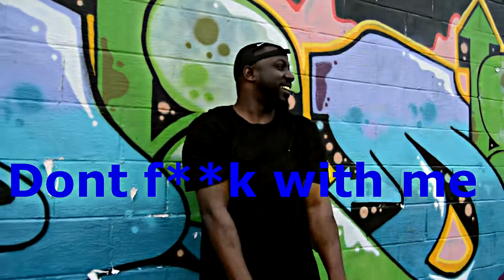Who Manyo | don't f**k with me | music video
Manyo's world now out!!